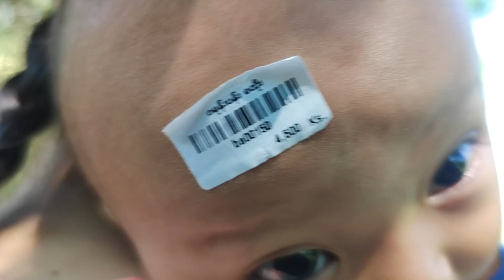karen food Vlog let's eat lemon with friends